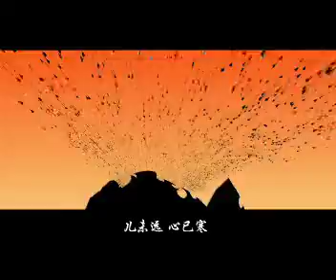Three kings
In the vast and bare mainland, three crowned heads go on an expedition mutually story. Manufactured this animation to use anime studio, had me and the friends of mine completes together, cheered for them.